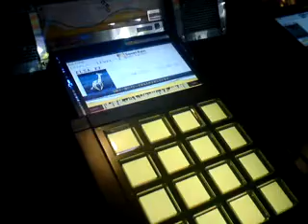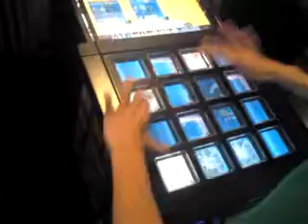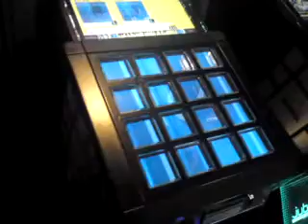[Jubeat Knit] Sweet Rain (EXT) SS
Player; Helix-

I cannot play this song for nuts -.-